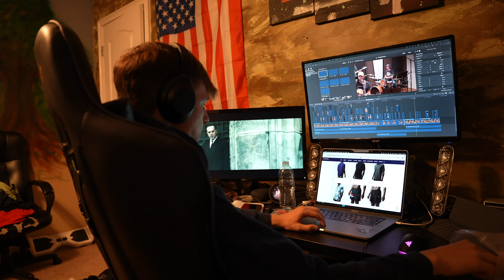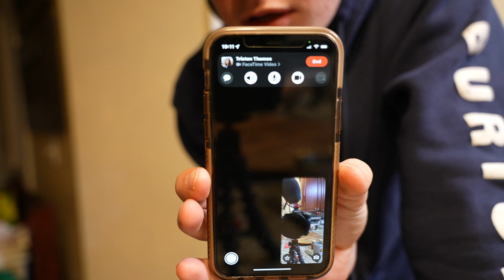Vlog Day 139 | Tax Fraud, As Usual